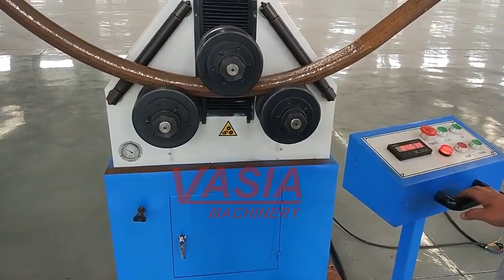Pipe Roll Bending Machine --- NANTONG VASIA MACHINERY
We're the professional manufacturer of metal-forming machinery in China ,such as shearing machine ,press brake ,straightening machine and rolling machines .
Our machines are exporting all over the world ,